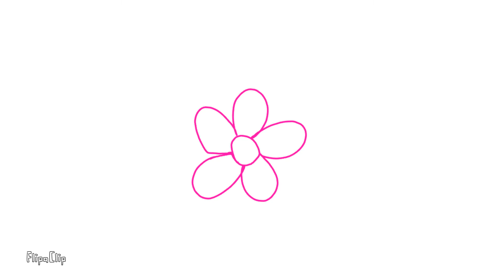Lost Dreams meme (Ft 🌱Plant🌱) (READ DESCRIPTION)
Hi guys sorry that I'm not as active on here as usual i just been very busy also because I got a new phone so yeah but and I go to school so I'll make sure that active as possible as I can so don't worry and yeah that's all I have too say so like and sub byeeeee